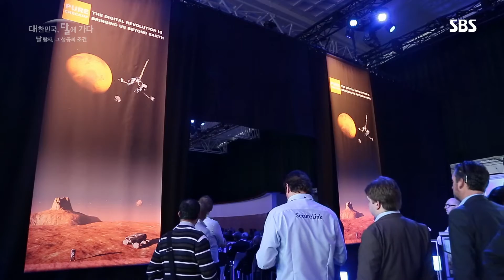편도 우주여행 '마스원프로젝트' @SBS 일요특선 다큐멘터리 20160110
조용하던 도시에 바스란스도르프가 나타났다. 마스원프로젝트의 주인공. 화성 이주 설명회에는 전직 우주 비행사부터 평범한 주부까지 사연이 넘쳐났다.